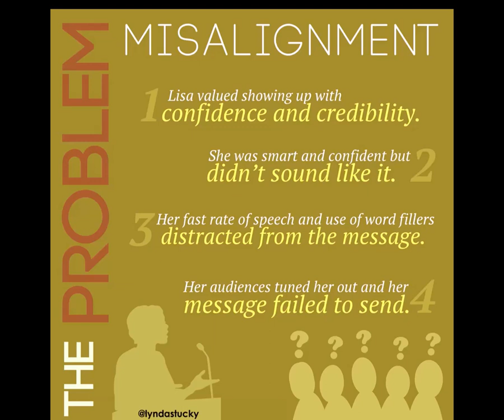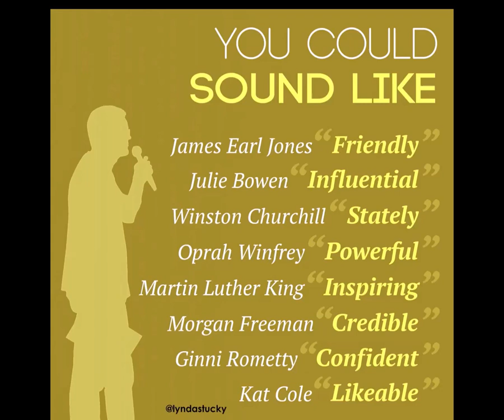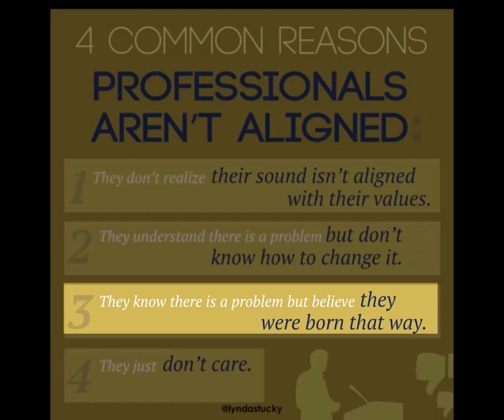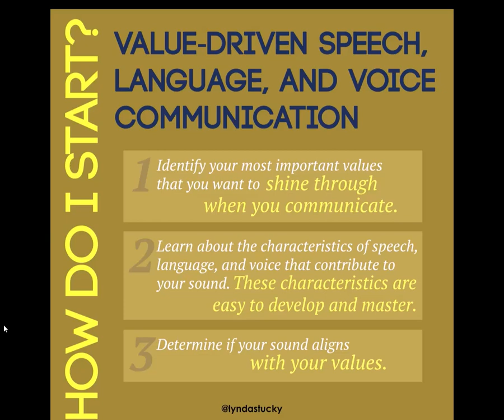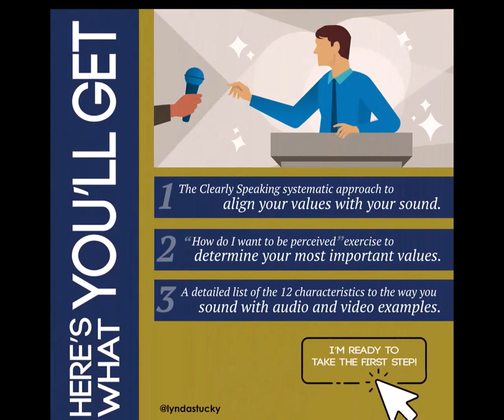The Way You Sound Matters